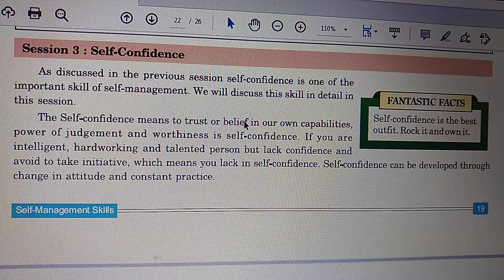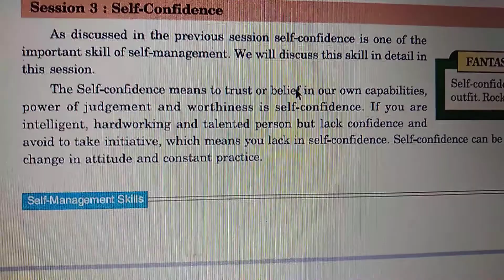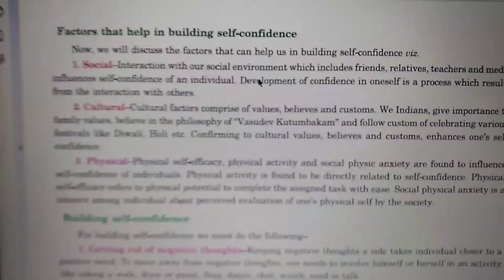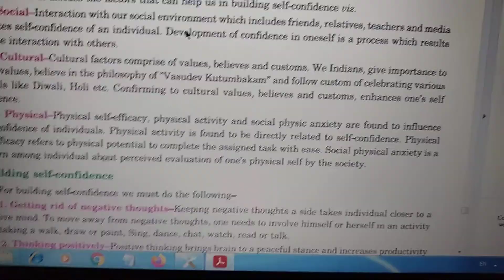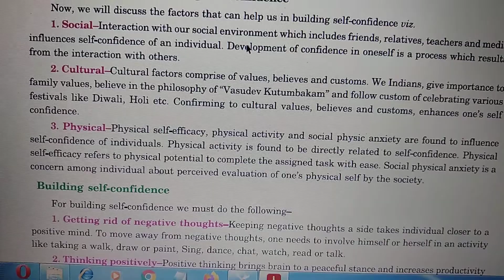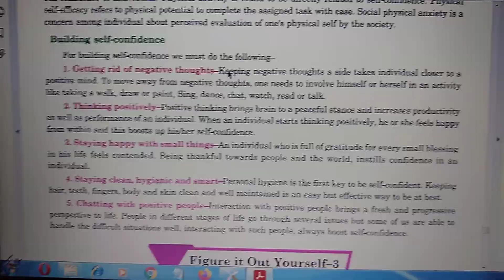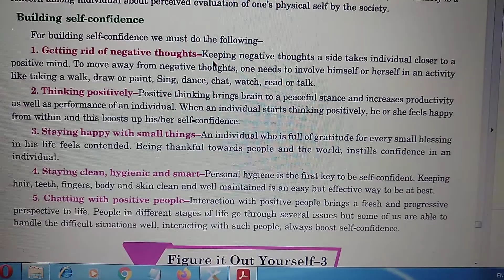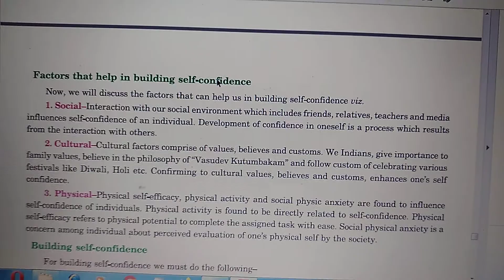Class 9 chapter 2 self management skills